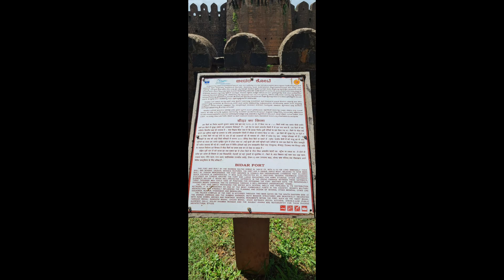One day trip in bidar / narsimha swami temple